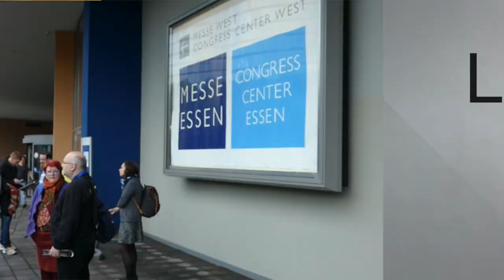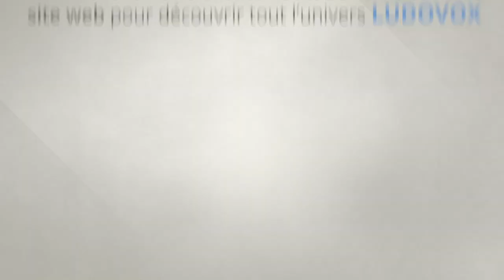Essen 2015 - Interview Tim - Morning players - VF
Ludovox est en Allemagne pour couvrir l'édition du très renommé festival du jeu de société d'Essen.

Nous voici sur le stand de Morning players où nous avons rencontré Tim, fondateur de cette maison d'édition, qui nous parle un peu de leurs projets, stratégies et actus du moment.